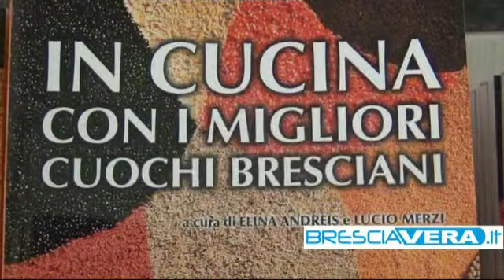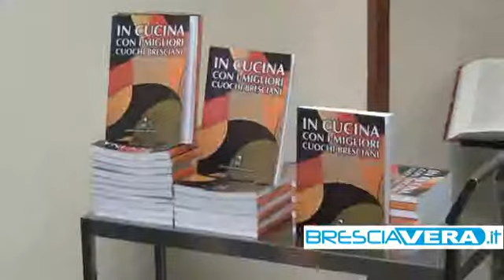La cucina aiuta lo SVI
Disponibile il libro "In cucina con i migliori cuochi bresciani"